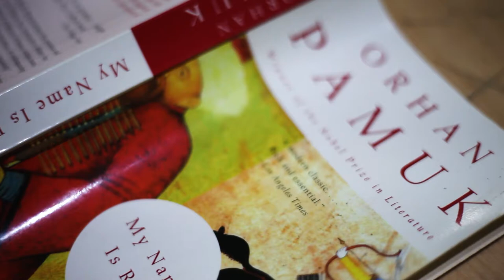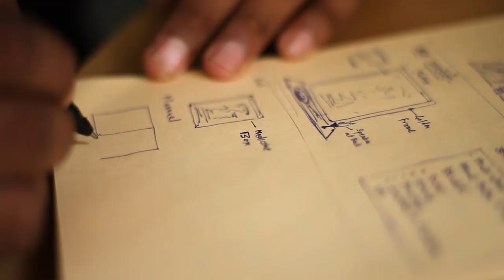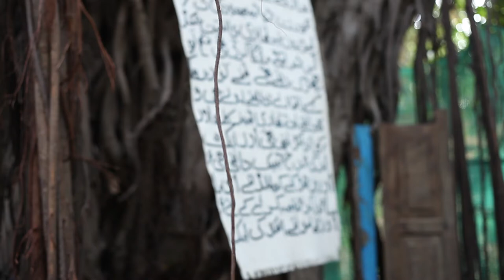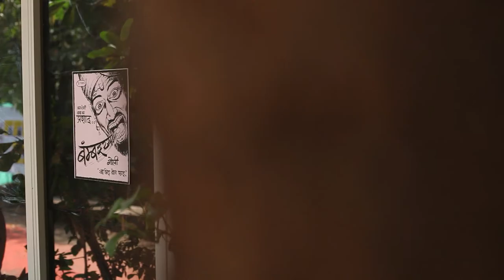Piramal Art Residency | Cycle 24 | Visualising Language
Artists communicate through images that are often inspired by the thoughts and expressions found in language. Like art, spoken and written word is an important way of communication. Artists have used text as a design element and as a method of communicating with the audience. In this Cycle, Piramal Art Residency invited visual artists to work with words and images in their varied art forms.

Credits:
Produced By: Versatile Motion Pictures
Cinematography By: Lalit Kshatriya
Edited By: Raghav S Trivedi
Music Info: Cinematic Documentary by AShamaluevMusic.